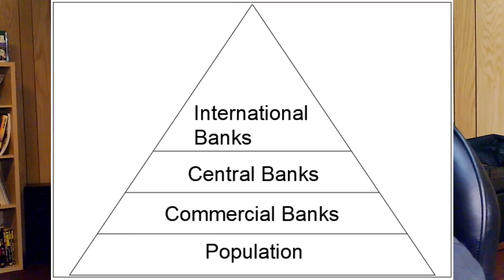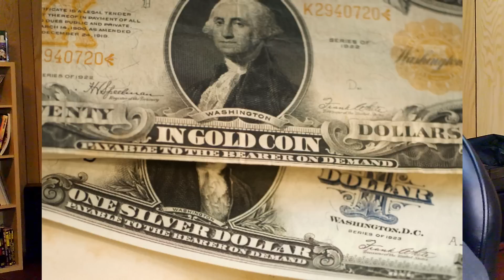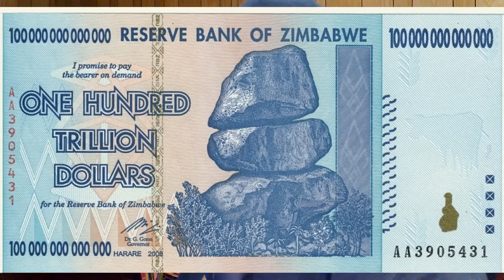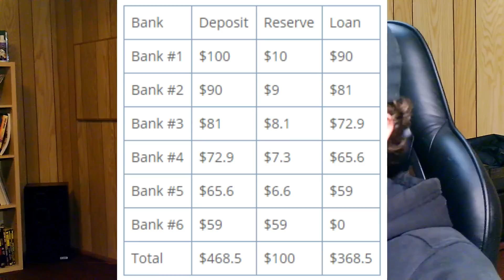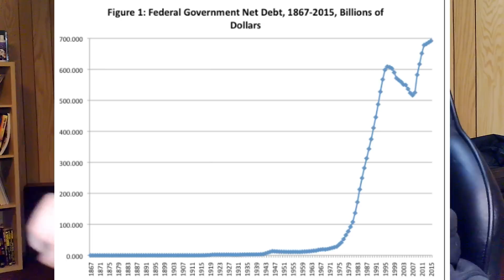The Great Banking Con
CORRECTION: I stated in the video that Wilbur Ross was the Secretary of the Treasury, he is in fact the Secretary of Commerce.